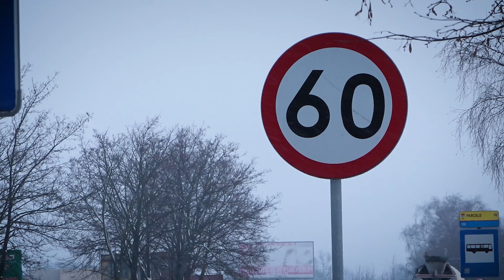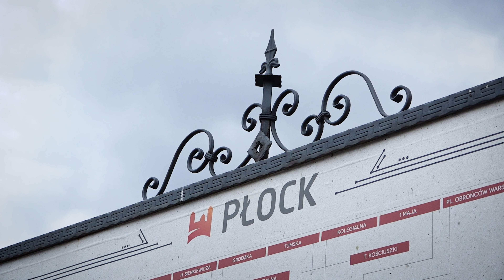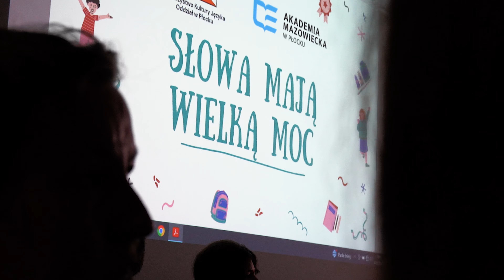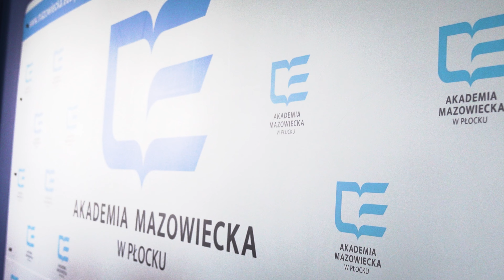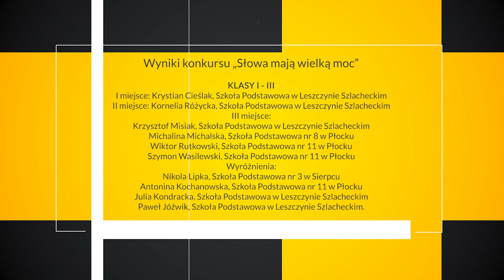Informacje z Płocka 08.02.2023r.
W dzisiejszym wydaniu Informacji z Płocka:
✅ Są środki na przebudowę ul. Chopina,
✅ Startuje Rządowy Program Odbudowy Zabytków,
✅ A na koniec finał konkursu "Słowa mają wielką moc".